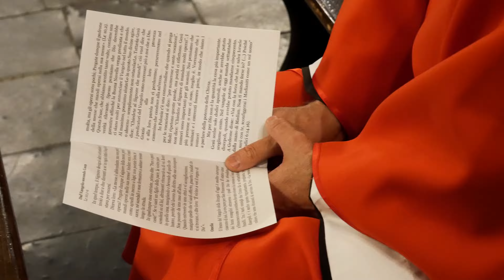"Czy Jezus chciał licznych i świętych powołań?" - homilia o. Egidiusza Włodarczyka OFM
Dnia 18 października w Bazylice Matki Bożej Anielskiej w Kalwarii Zebrzydowskiej miała miejsce poranna Eucharystia z udziałem Zarządu Generalnego Zakonu Braci Mniejszych, na czele z Ministrem Generalnym – o. Massimo Fusarelli’m oraz prowincjałów Konferencji Północnosłowiańskiej naszego Zakonu. Mszy św. przewodniczył o. Egidiusz Włodarczyk – nasz Prowincjał.